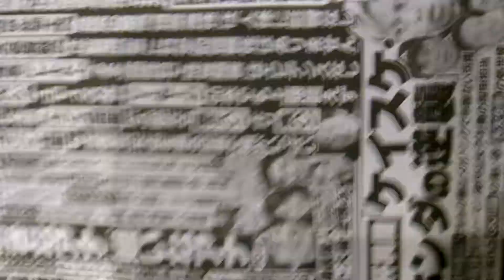2018年6月28日